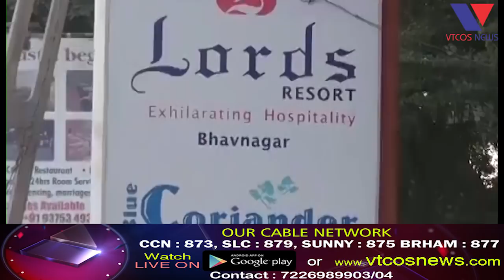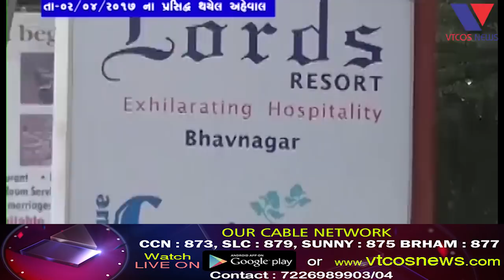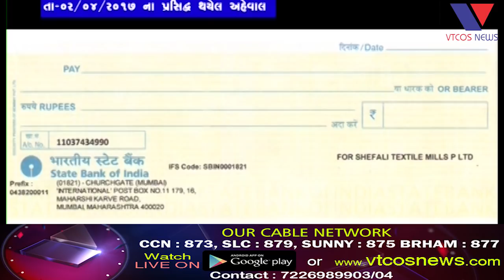Bhavnagar : Kaydani Chhatakbari thi Fari Dhamdhamshe Daruni Herfer.